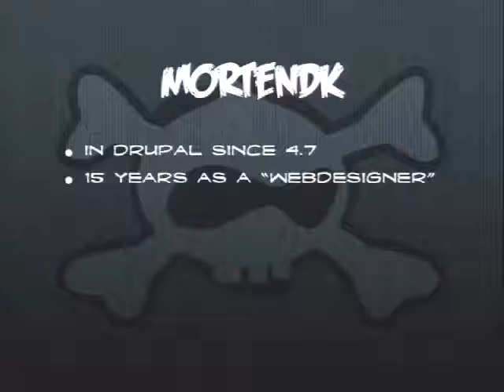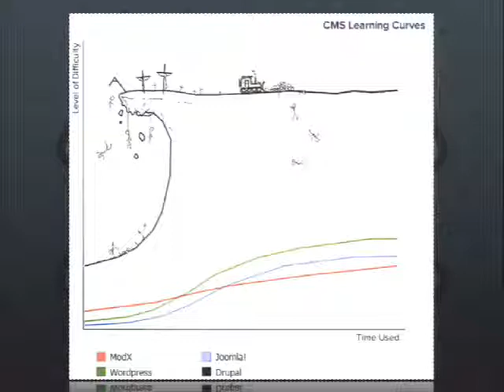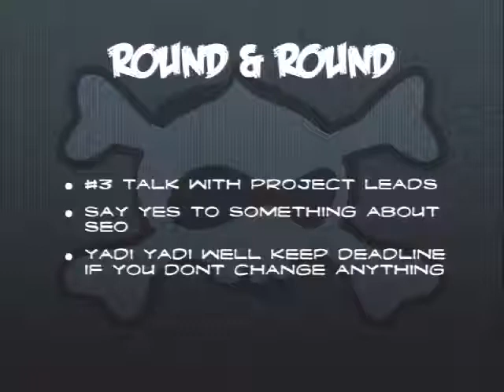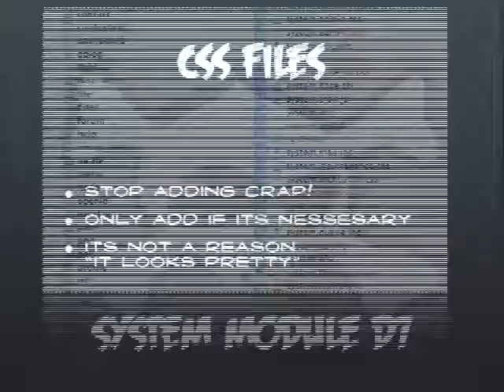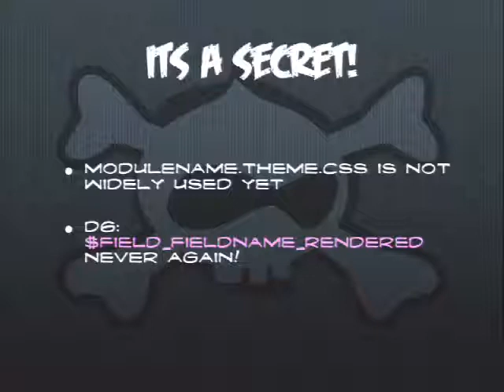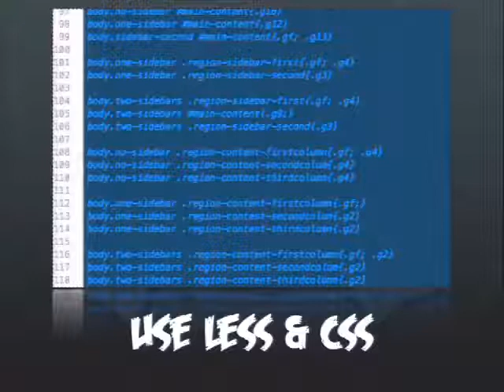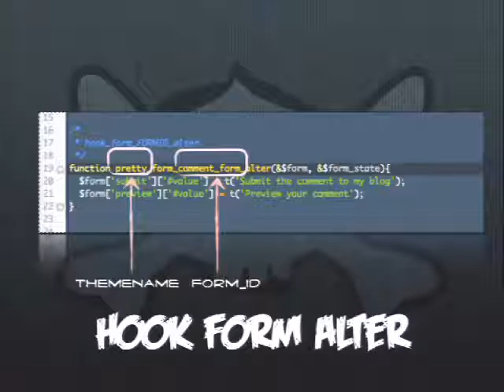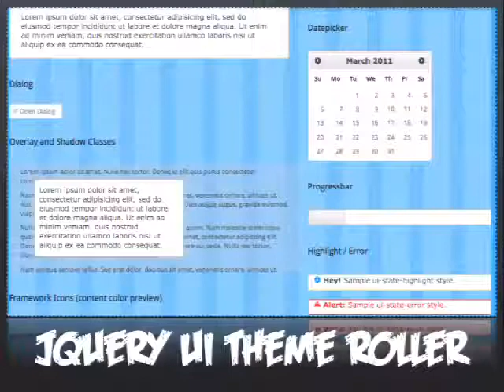DrupalCon London 2011: HOW TO THEME LIKE A ROCKSTAR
Presented by
mortendk
Theming a site is NOT doing a grid, modifying the CSS & changing a bit of HTML - Theming starts when the first field is created!

This is where Design, UX, Drupal stuff, functionality and content (read: user input *argh*) all comes together as a big "happy" family - or rather all wanna have its say, and nobody wanna take the responsibility for all the stuff nobody thought of.
Its a battleground where quick n dirty solutions will hunt you down in about 6 months, decisions that were made in the start process (and all forgot about) now is a problem.
So how do we get around these problems, and create a kick ass theme.
Agenda

Speak up:
18 hours of coding can safe you for 2 hours of planning.
Style Guides:
Set up rules for all of Drupal's basic elements that work so both designers and developers are happy (region based css)

Hot Sexy Drupaliscious markup
Clean out the trash in your theme, spice it up, featuring all youre favorite tools, cck/fields, views, forms ...
Handcrafted themes:
The design is not based on a grid... oooh noes what to do?
Forms ...
How to handle forms and (backend) theme(s).
YOU are the last step before the end user gets the site in you hand.
Its an honor to put the final touches on a drupal site. So Theme hard, without compromise, strike down with furious vengeance on bad code & design - add a good chunk of love.
and there it is: the Drupal Theming Awesomesauce.
... ooh and remember to eat your vegetables
It's expected that the audience have some knowledge of the Drupals' base theme system, HTML, CSS, and a little PHP.

Intended audience
Questions answered by this session
What's a themer's role?

What to do when the design is not a grid

Why you should use a basetheme.

When to code, when to {display:none}.

Why custom markup is so important, to be able to do